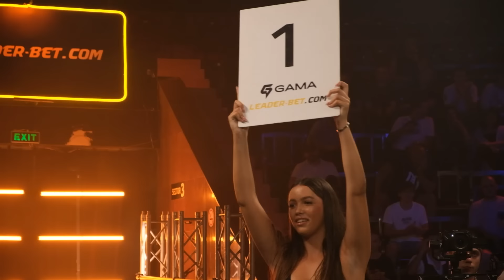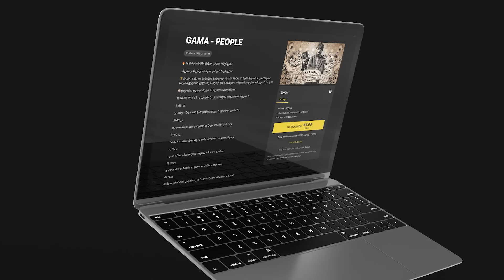🏆 GAMA SCARFACE - მოულოდნელი შედეგი საჩემპიონო ბრძოლებში და ნოკაუტების ცვენა❗️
💪🏻 ვიცით ამ ორთაბრძოლებს, ყველა ძალიან დიდხანს ელოდით და აი ისიც GAMA SCARFACE❗️

👊🏻 წინ 2 საქამრე ბრძოლა და 8 საოცარი, სანახაობრივი და სისხლიანი ბრძოლები გელით❗️

🔥 ნოკაუტების ცვენა იყო ამ ივენთზე, წლის ერთ-ერთი საუკეთესო შეჯიბრი ბათუმის ცირკში❗️

💥 მომავალი ივენთი GAMA LEGEND იქნება, სადაც ლევან წიკლაური პირველად დაიცავს თავის საჩემპიონო ქამარს და კიდევ უამრავი საინტერესო ბრძოლა გველოდება 21 სექტემბრეს❗️

Alma: alma.ge
Alliance hotel: alliancehotel.ge
New Vision: akhalikhedva.ge

დონაცია:
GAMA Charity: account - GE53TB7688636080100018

გამოიწერეთ გამას არხები:
GAMA TV - gamatv.ge